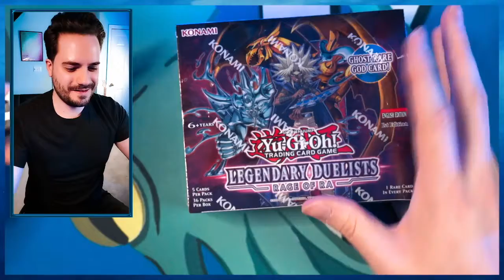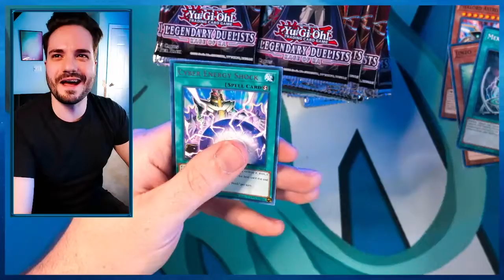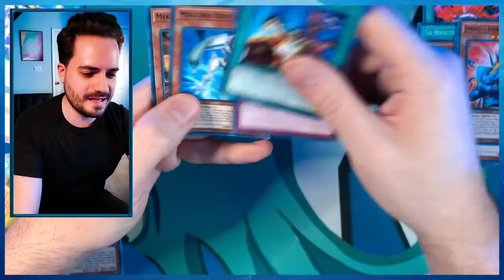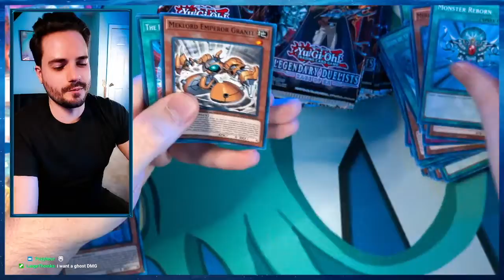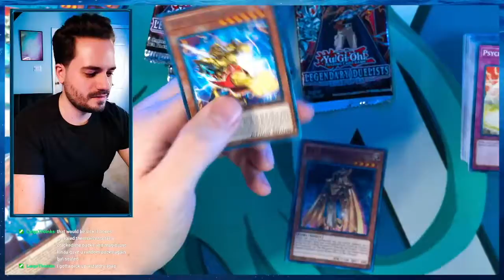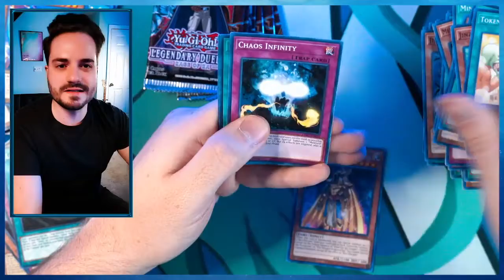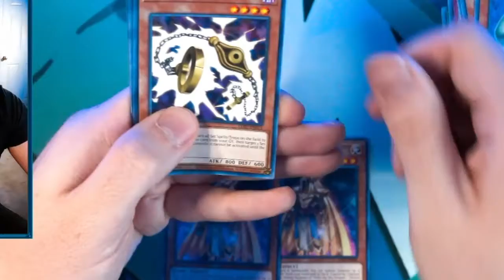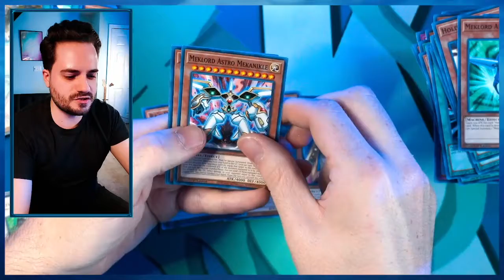Yu-Gi-Oh! Legendary Duelists Rage of Ra Booster Box Opening - 1st Edition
Today on Kraken Packs we take a dive into a Yu-Gi-Oh! Legendary Duelists Rage of Ra 1st Edition Booster Box in the search for the ALL MIGHTY Ghost Rare WINGED DRAGON OF RA!

The Legendary Duelists Rage of Ra set includes support for the Deck themes of Yami Marik, Primo, Jakob, Lester, Aporia, Espa Roba, Makoto Inotsume, Franz and Ren. Also    Includes members and/or support for the "Meklord", "Slime", and "Jinzo" archetypes as well as the The Winged Dragon of Ra series!

This is the OFFICIAL YouTube channel of trading card collector Kraken Packs. Enthusiast of trading cards since 1999 and online retailer since 2012!

K-TCG: GET 13% ALL KOREAN YUGIOH Booster boxes using the Promo KRAKEN13